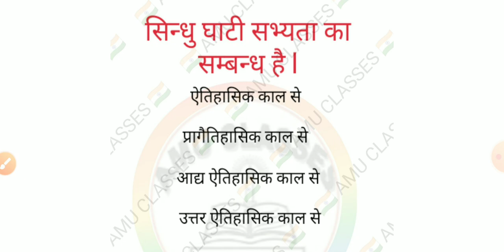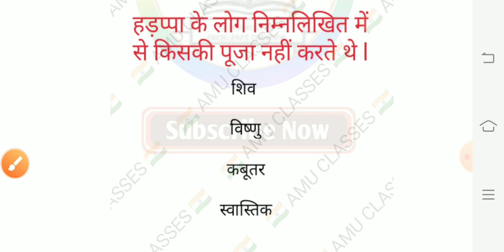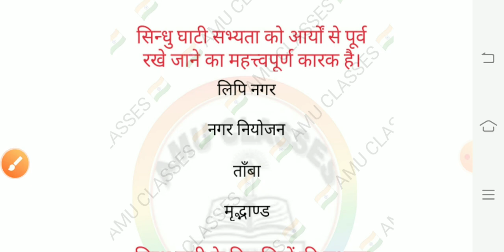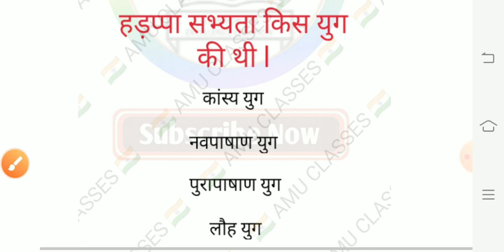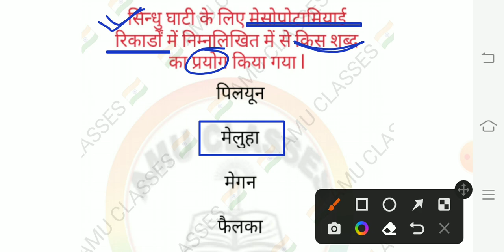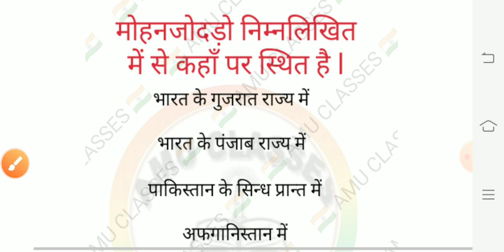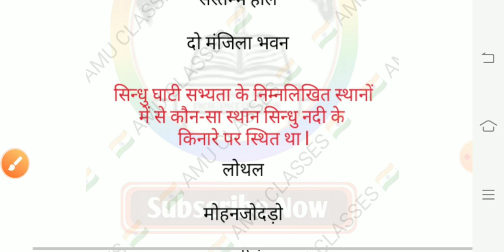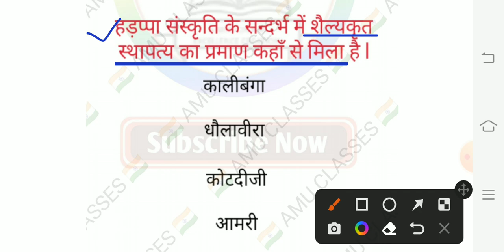सिंधु घाटी मोहनजोदड़ो हड़प्पासभ्यता l स्पेशल मैराथन भाग-01 UP TGT✍ l Drawing-Teacher's Ecam-2023